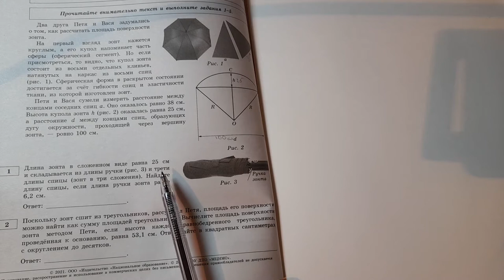9 кл Огэ.Длина зонта в сложенном виде равна 25 см и складывается из длины ручки и трети длины спицы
Длина зонта в сложенном виде равна 25 см и складывается из длины ручки и трети длины спицы зонт 3 сложение найдите длину спицы если длина ручки зонта равна 6,2